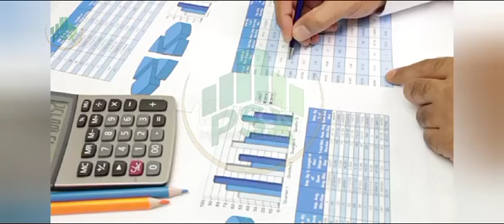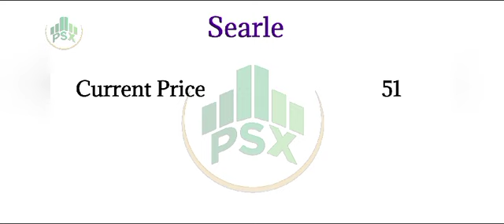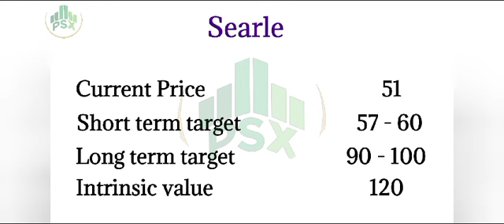Searle | The Searle Company | Psx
Searle is a growing pharma company increasing its business in Pakistan and globally Searle share trading a very low price and opportunity to earn short term capital gain.